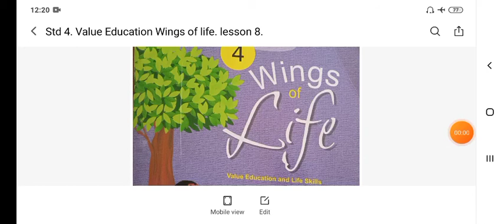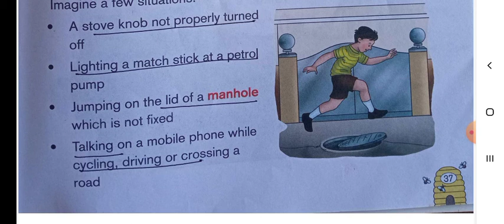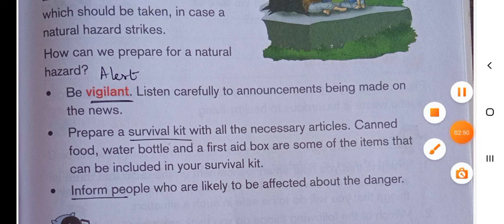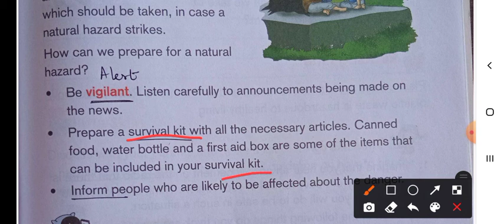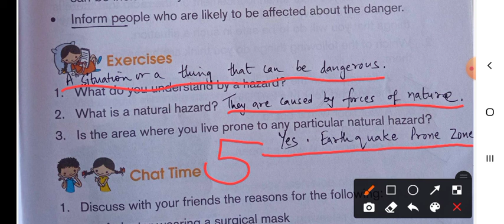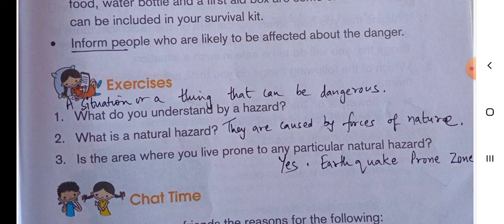Pearl School Mundra-Std 4. Value Education.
Value Education. Wings of life. Lesson 8 Managing Hazards. Explanation